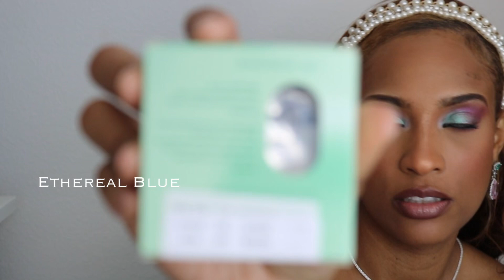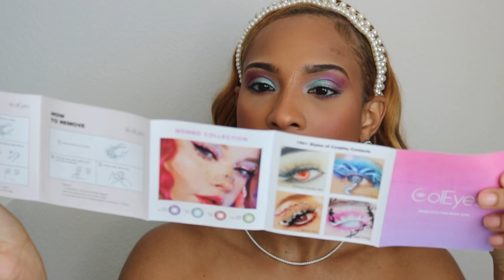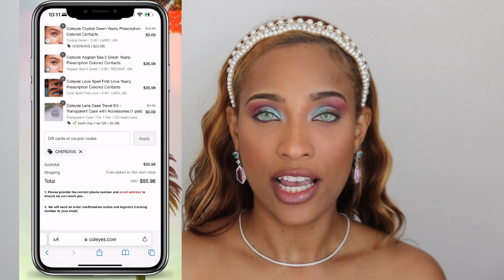COLEYES Color Contact Lenses On Dark Eyes Review | Cybervision Green, Ethereal Blue, etc. | ChereaVS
Hello beauties! Thanks for stopping by! Today, I’ll be trying colored contacts from COLEYES.com @coleyesofficial9180 in the yearly colors listed below!

Use Code "CHEREAVS" for BUY 2 GET 3
FREE (Place 5 items in Cart)

Get ready to transform your look with the Sin Brown Yearly Prescription Colored Contacts. These contacts are perfect for those looking to add a subtle yet striking change to their eye color. The rich, warm brown shade will enhance your natural beauty and give you a more defined look.

Experience a magical transformation with Coleyes Ethereal Blue Contacts, offering a vibrant, yet natural blue hue that lasts all year. Comfortable & stunning!

3. No Makeup Wed. Grey
For the best contact lenses for everyday wear without makeup, try No Makeup Wed. Grey Yearly Prescription Colored Contacts from the NO Makeup Wed. Series! These natural-looking contacts enhance your eyes, even without makeup, giving you a natural and confident look that's perfect for everyday wear.

The Cybervision Green Yearly Prescription Colored Contacts feature a bold, cyberpunk-inspired design with a unique and daring pattern. These contacts offer a mixed-race look, making them a standout addition to any look.

Instagram: @ChereaVS (main) @ReaSunshineTV (art/music) & @goodsociety.us (Faith-based & spiritual

TikTok: @ChereaVS (main) @ReaSunshineTV (art/music)

X: @ChereaVS ​⁠

I appreciate you stopping by! Keep shining!

Video shot using Canon Rebel T6i

Faux Pearl Headbands